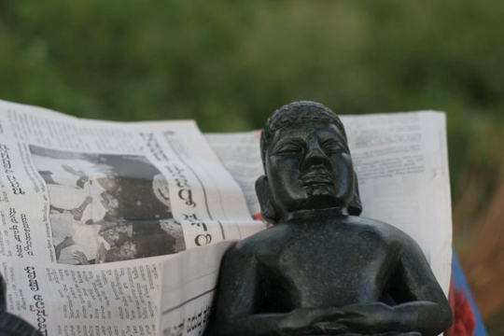American Music Club - I'm in Heaven Now